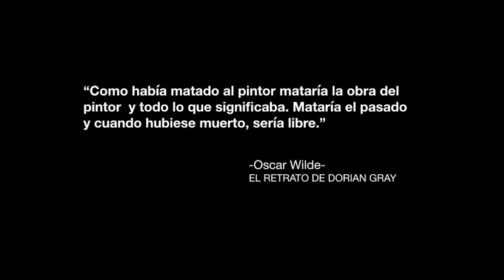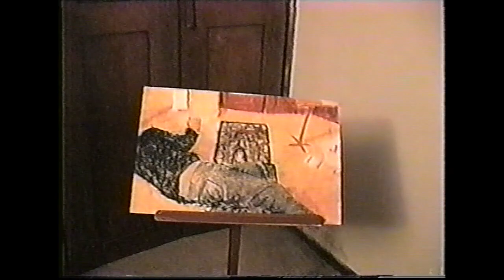El Pintor (The Painter)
Short film I made for Film Appreciation class back in my university years. Originally edited using two VCRs, which was not as easy as it sounds. Now, digitally remastered and with english subtitles for everyone's enjoyment!